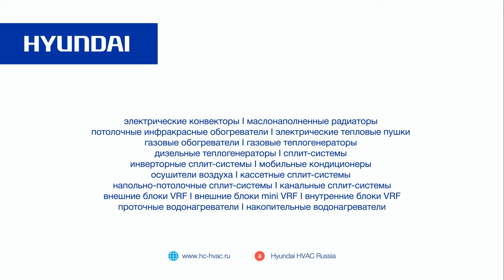Обзор настенных кондиционеров серии Forsage от Hyundai